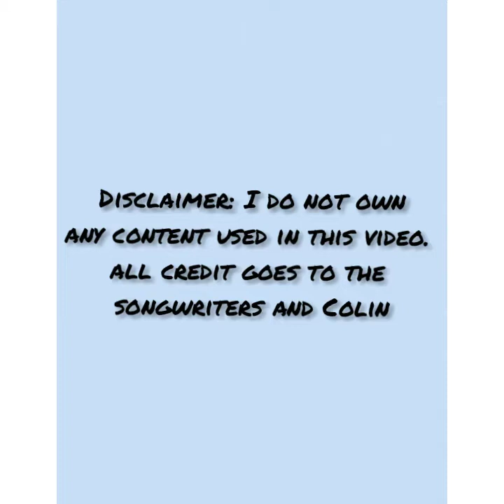Colin Eckardt (@colinjay_) Recent Tik Tok Compilation